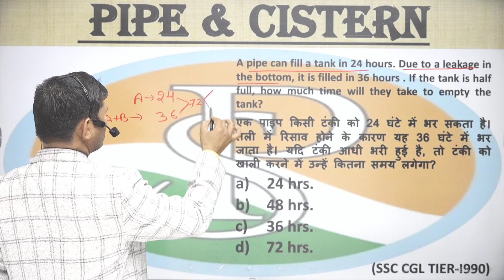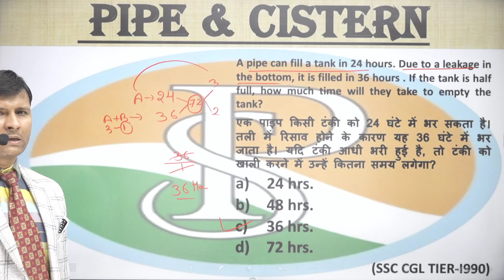A pipe can fill a tank in24 .Due to a leakage in the bottom,it is filled in 36.If the tank is half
A pipe can fill a tank in 24 hrs. Due to a leakage in the bottom, it is filled in 36 hrs. If the tank is half full, how much time will the leak take to empty the tank? एक पाइप एक टंकी को 24 घंटे में भर सकता है। तली में रिसाव के कारण यह 36 घंटे में भर जाता है। यदि टंकी आधी भरी हुई है, तो रिसाव को टंकी खाली करने में कितना समय लगेगा?

6 hour work day jobs
praveshsirtime work